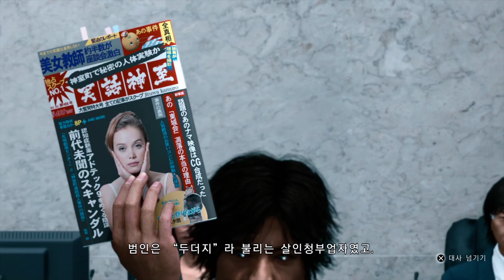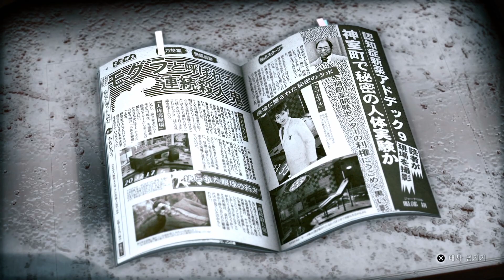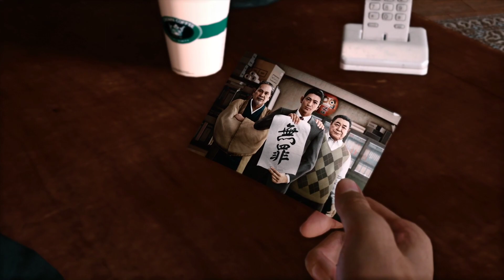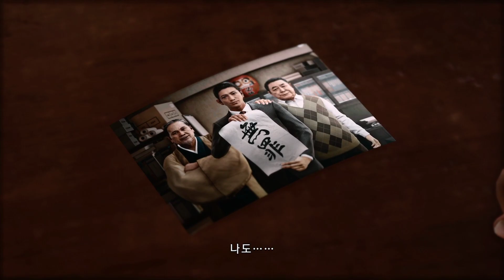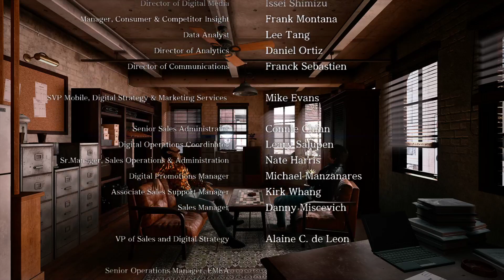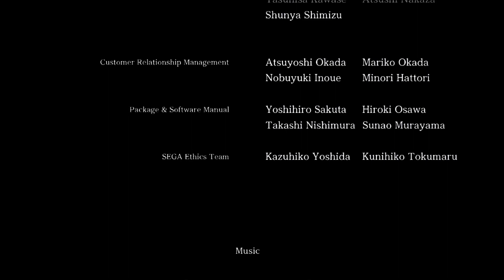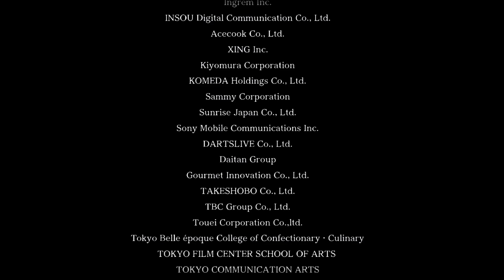저지 아이즈 Remastered 13일차 4 FIN: 피날레는 꼰머의 네0버라고!!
저지 아이즈 리마스터(플스5판) 생방 영상입니다.
영상 즐겁게 시청하셨기를 바랍니다.
댓글은 자유롭게 달아도 되나 알잘딱깔센!